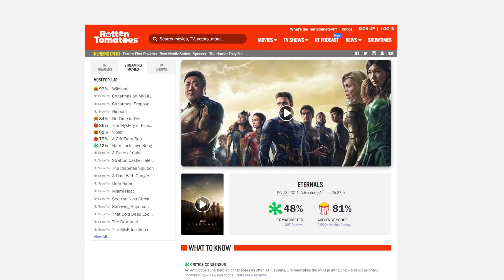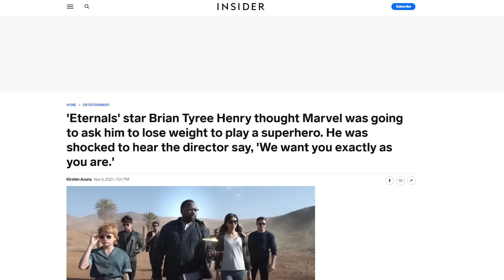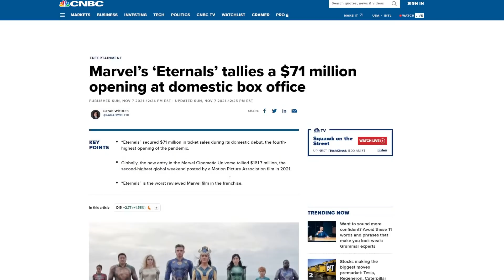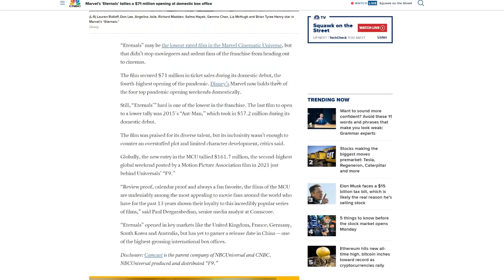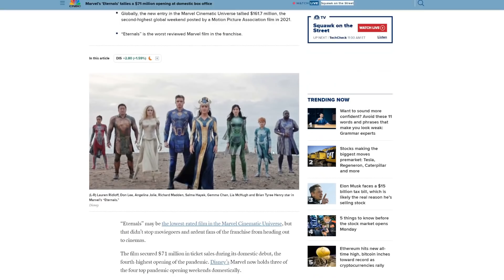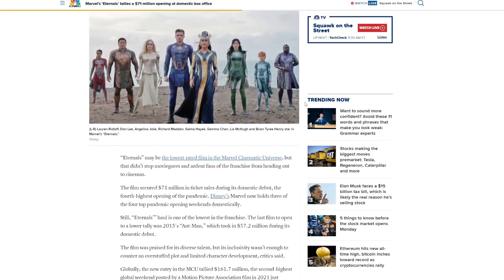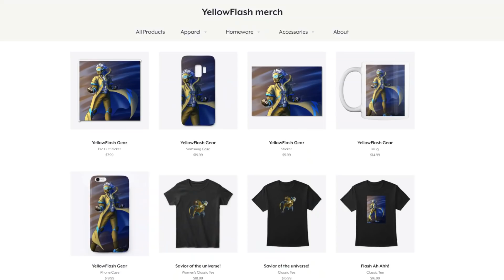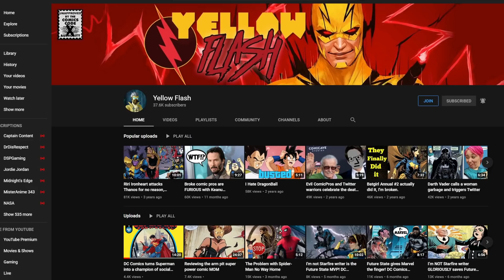Marvel’s golden toilet! MCU brags about Eternals global box office, says W0KE won?!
Marvel Eternals had an interesting opening box office weekend. While the domestic box office weekend was weak, the global market was big. Is the movie really a failure for the MCU? Also, it looks like the Rotten Tomatoes audience score might be getting a positive review bomb.